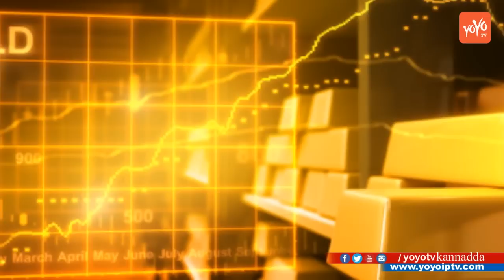ಚಿನ್ನದ ಬೆಲೆ ಮತ್ತಷ್ಟು ಕಡಿಮೆ ! | Gold and Silver Rates Fall Down | YOYO TV Kannada News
kannada news ಚಿನ್ನದ ಬೆಲೆ ಮತ್ತಷ್ಟು ಕಡಿಮೆ ! Gold and Silver Rates Fall Down YOYO TV Kannada News